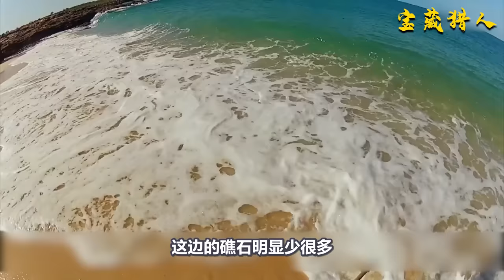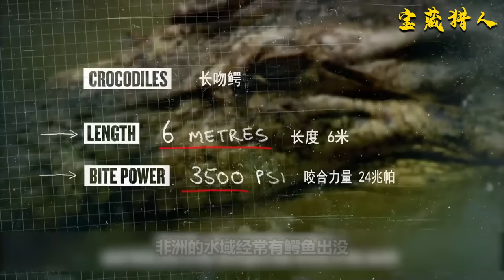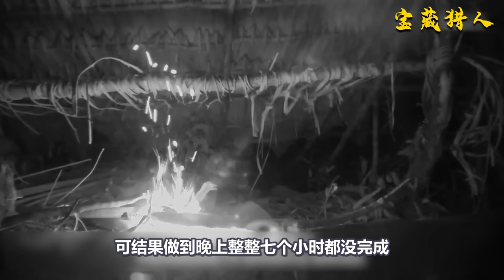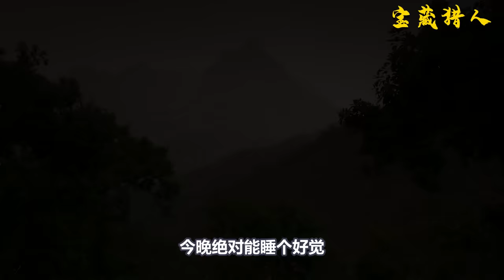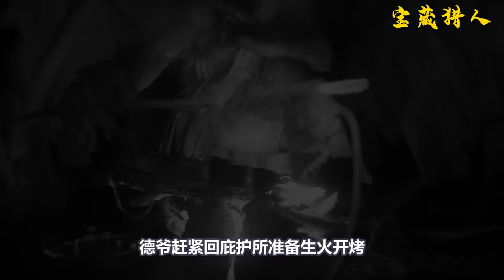荒野求生最新一季，德爺意外抓到一頭鹿，一人吃到烤鹿腿，吃撐了真滿足！紀錄片